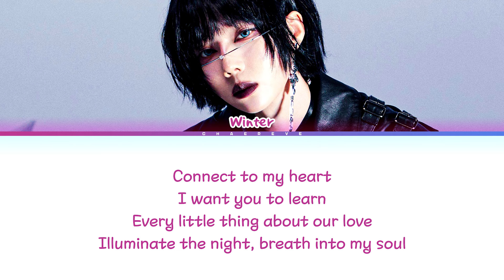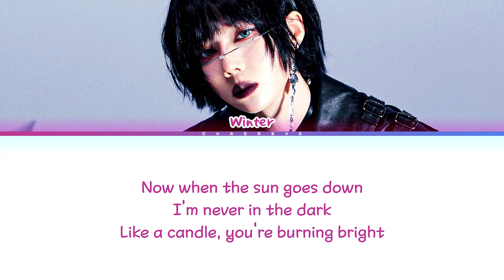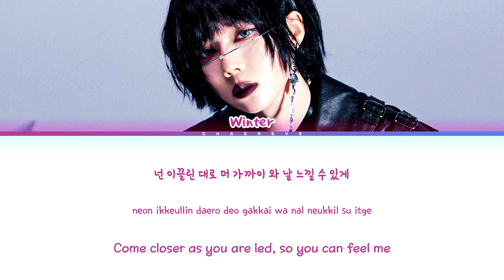WINTER Spark Lyrics (Color Coded Lyrics)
©️ All Administrated by SM Ent.
🎤 Artist: WINTER
🎵 Song: Spark
💽 Album: SYNK : PARALLEL LINE
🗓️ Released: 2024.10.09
winter
winter topic
winter lyrics
winter easy lyrics
winter color coded lyrics
winter line distribution
winter showcase
winter audio
winter 가사
spark
spark easy lyrics
spark showcase
spark ccl
spark lyrics distribution
spark romanized
spark romanized lyrics
spark 가사
spark lyrics
spark color coded lyrics
spark official lyrics
spark audio
spark live
spark concert
spark music video
spark mv
spark teaser
spark line distribution
spark cover
spark reaction
spark instrumental
spark karaoke
spark inst
spark english version
spark korean version
spark japanese version
spark chinese version
spark 1 hour
spark reaction
spark translation
winter spark
winter spark easy lyrics
winter spark showcase
winter spark ccl
winter spark lyrics distribution
winter spark romanized
winter spark romanized lyrics
winter spark 가사
winter spark lyrics
winter spark color coded lyrics
winter spark official lyrics
winter spark audio
winter spark live
winter spark concert
winter spark music video
winter spark mv
winter spark teaser
winter spark line distribution
winter spark cover
winter spark reaction
winter spark instrumental
winter spark karaoke
winter spark inst
winter spark english version
winter spark korean version
winter spark japanese version
winter spark chinese version
winter spark 1 hour
winter spark reaction
winter spark translation
spark winter
spark winter easy lyrics
spark winter showcase
spark winter ccl
spark winter lyrics distribution
spark winter romanized
spark winter romanized lyrics
spark winter 가사
spark winter lyrics
spark winter color coded lyrics
spark winter official lyrics
spark winter audio
spark winter live
spark winter concert
spark winter music video
spark winter mv
spark winter teaser
spark winter line distribution
spark winter cover
spark winter reaction
spark winter instrumental
spark winter karaoke
spark winter inst
spark winter english version
spark winter korean version
spark winter japanese version
spark winter chinese version
spark winter 1 hour
spark winter reaction
spark winter translation
chaereve
chaereve lyrics
chaereve 가사
chaereve audio
chaereve karaoke
chaereve official lyrics
chaereve spark
chaereve winter
chaereve 1 hour
chaereve reaction
chaereve translation
채레브